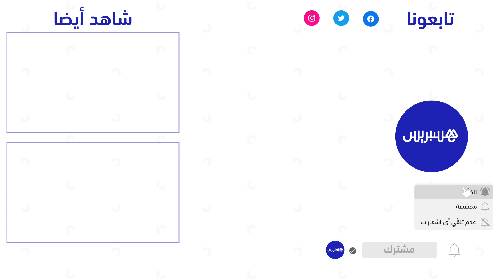حرمته الجائحة من للأولمبياد.. رضوان واسيف بطل سباق الكراسي المتحركة ينشد دعم وزارة الشباب والرياضة